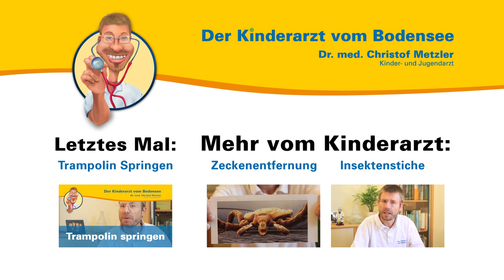Plattfuß - Der Kinderarzt vom Bodensee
Aus seiner persönlichen und seiner Sprechstundenerfahrung heraus spricht der Kinder- und Jugendarzt Dr. med. Christof Metzler über die Anatomie des Fußes, den Plattfuß und was Sie tun können, wenn die Einlagen nicht getragen werden.